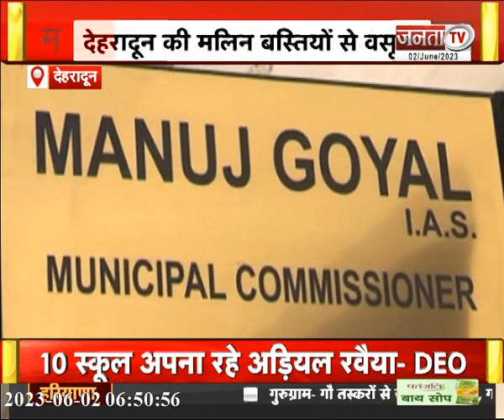Haldwani Development को लेकर क्या बोले CM Dhami, देखिए 'बात देवभूमि की' | Janta Tv | UK News